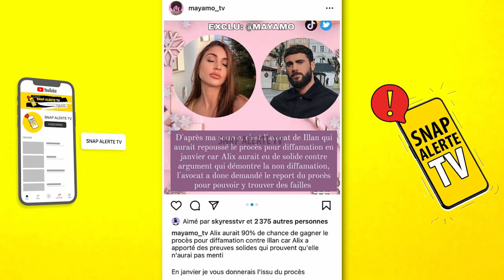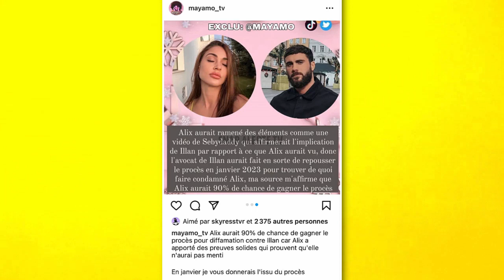ALIX VS ILLAN : ALIX AURAIT UNE VIDÉO DE SEBYDADDY IMPLIQUANT ILLAN, SON AVOCAT REPOUSSE LE PROCÈS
Le procès opposant Alix Dmx et Illan Cto pour diffamation devait se tenir vendredi dernier, mais il s'avère que celui-ci ait été repoussé. D'après la blogueuse @mayamo_tv, c'est bel et bien l'avocat d'Illan qui aurait demandé le report, et pour cause : Alix détiendrait des preuves de l'implication d'Illan dans les faits qui lui sont reprochés, et notamment une vidéo de Sebydaddy qui compromettrait la version d'Illan...

SNAP ALERTE TV ne cherche pas à attiser la haine en proposant cette vidéo, et ne cautionnera jamais cela. Cette vidéo relaye simplement un contenu déjà existant sur le compte officiel de son auteur et par conséquent, les propos tenus dans cette vidéo n'engagent que son/ses auteur(s)